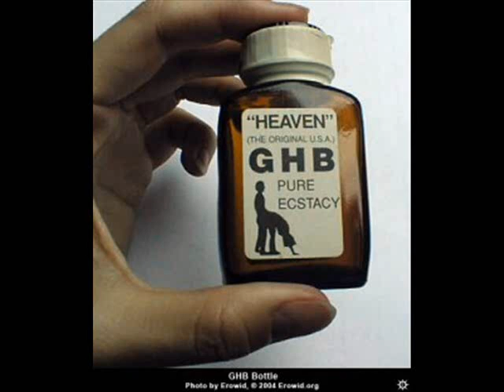The New Monkey - MC Stompin - Vince B - I Need I Want - Barabba - Fast the Rhythm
the new monkey - mc stompin - vince b - i need i want - barabba - fast the rhythm (el ritmo rapido)